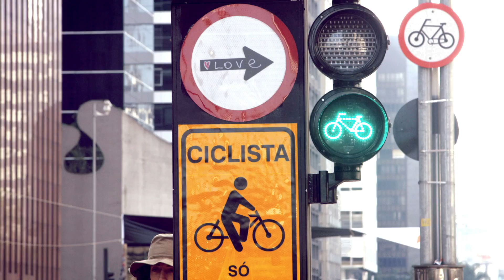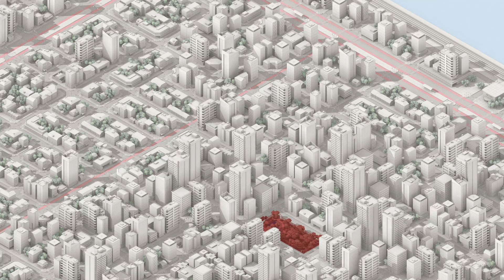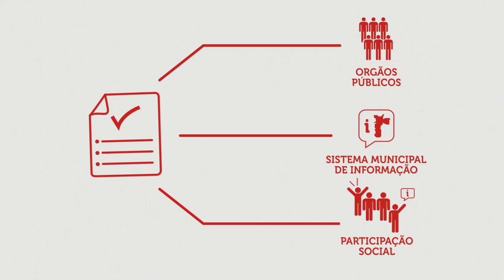Plano Diretor Estratégico de São Paulo - Fortalecer a Participação Popular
Este filme integra a sequência de 12 episódios que produzimos para ilustrar o Plano Diretor Estratégico de São Paulo. Todos eles foram produzidos a partir do filme-matriz premiado em 1º Lugar no Concurso Nacional de Curta Metragens

Episódio 12 - Fortalecer a Participação Popular

"Para garantir a gestão democrática, o Plano Diretor define instâncias e instrumentos de participação popular e controle social que dão protagonismo à sociedade civil no planejamento e gestãop da política de desenvolvimento urbano da cidade, além de formas de integração com os instrumentos orçamentários do Município. A participação da sociedade nesses diferentes espaços foi aprimorada e ampliada. Além disso, para garantir que a população possa acompanhar e monitorar o andamento das ações do Plano Diretor, todas as informações sobre investimentos, projetos em andamento, licenciamentos, dados socioeconômicos da cidade, instrumentos urbanísticos e ambientais, entre outras, deverão estar disponíveis em meio digital, de forma simples e clara, para acesso de qualquer cidadão."

Secretaria Municipal de Desenvolvimento Urbano - SMDU / Prefeitura de São Paulo